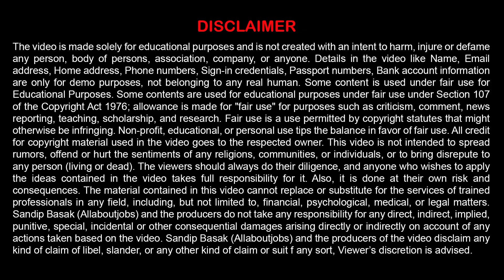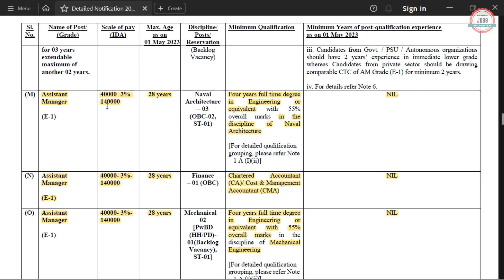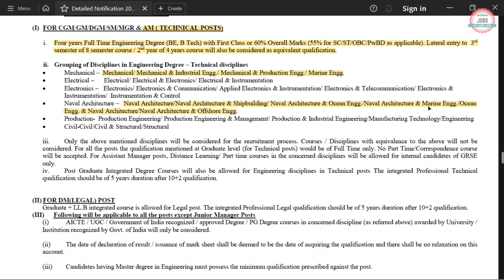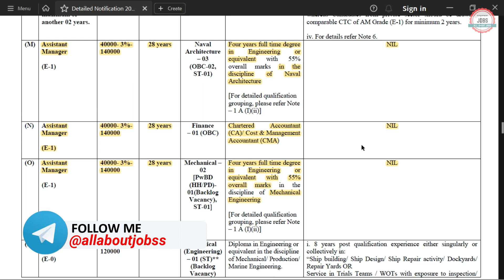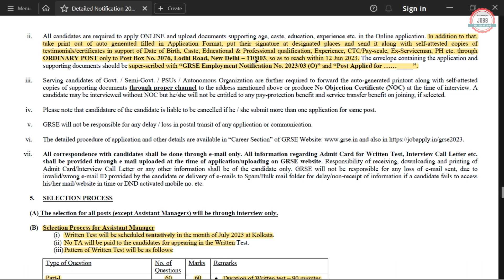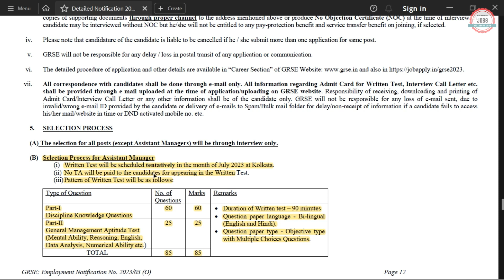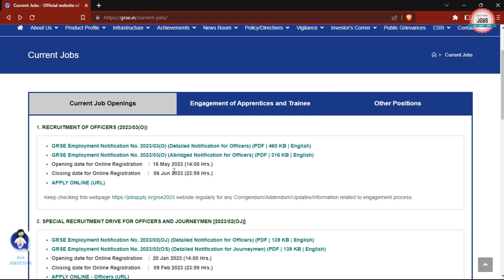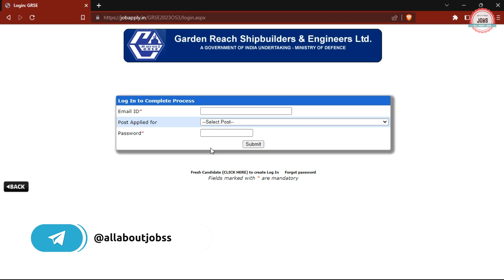GRSE PSU Recruitment 2023| GRSE Vacancy 2023|GRSE Notification|Garden Reach Shipbuilders Recruitment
Garden Reach Shipbuilders & Engineers Ltd (GRSE) has Inviting Online Application Form for the Recruitment of Assistant Manager. Those candidates are interested in the following process of GRSE Recruitment 2023 & complete the required eligibility criteria can watch the full video and Apply Online for GRSE Assistant Manger Recruitment 2023

🟡 Buy Books:-

grse recruitment 2023 how to apply
grse recruitment 2023 syllabus
grse recruitment 2023 apply online
grse recruitment 2023 notification
grse recruitment 2023 form fill up
grse assistant manager recruitment 2023
grse  am recruitment 2023
grse psu recruitment 2023
grse new recruitment 2023
grse vacancy 2023
grse new vacancy 2023
grse jobs 2023
garden reach shipbuilders recruitment 2023
garden reach shipbuilders & engineers ltd recruitment 2023
grse supervisor recruitment 2023
grse supervisor previous year question paper
grse job vacancy 2023
grse notification 2023
grse recruitment 2023 without gate
psu jobs without gate 2023